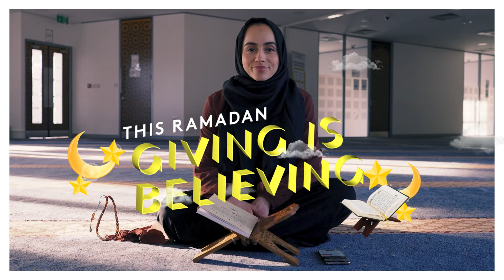Automate Your Donations With Muslim Aid | Giving Is Believing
Laylatul Qadr is the most blessed night of the entire year, and you don’t want to miss out on the rewards it offers.

This Ramadan, you can secure your chance of limitless blessings by scheduling your donations in just 3 steps

1 - Select your cause 💚
3 - Complete your payment 💳

Give because GivingIsBelieving.